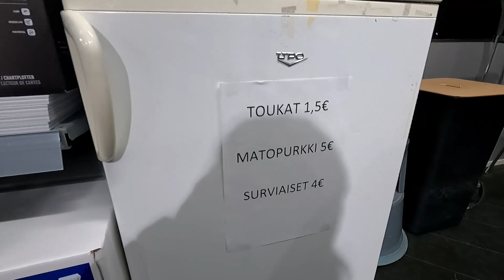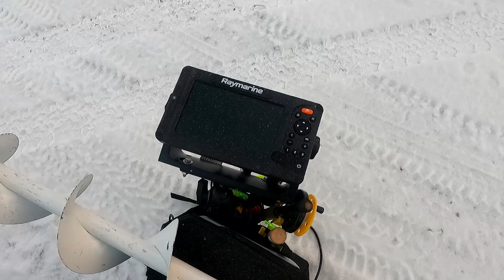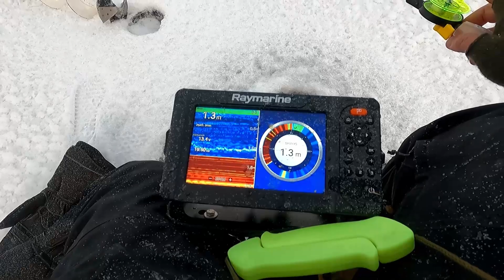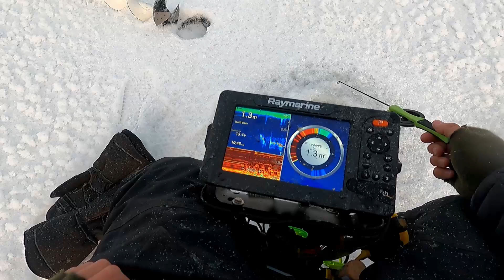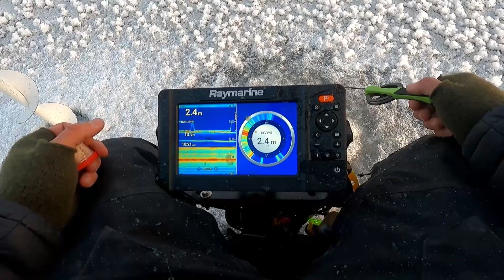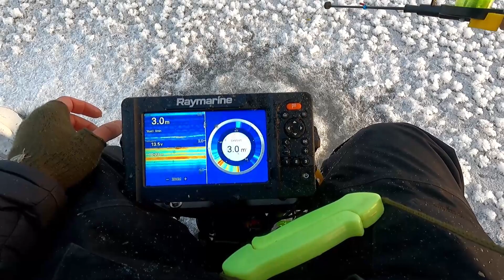PILKKIKAUDEN AVAUS | PERHOMORRI VS JIGIPILKKI | AHVENEN PILKINTÄ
Tervetuloa Joonaksen pilkkikauden avaukseen! Joonas pilkkii uusilla Perhomorreilla sekä uivilla pilkkijigipäillä varustetuilla Small Fisheillä. Meidän verkkokauppaan on nyt luotu pilkkikalastus puoli mistä löydät kaikki tuotteet talvikalastukseen meiltä: